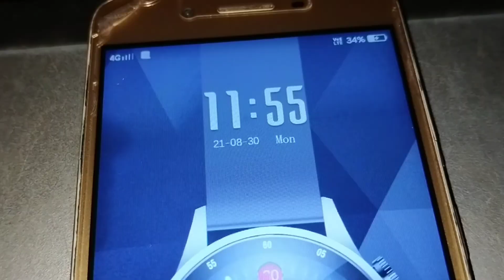Happy Janmashtami celebrations vlog 🥳||Full Enjoyment|| Yash Kumar vlogs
Hello every Baddi.

I hope you all fit and good.

Plz Help Me I hope your support my target

This is my another vlog.

This vlog is related for Happy Birthday kana ji

This vlog is very Enjoyment

FOLLOW ME ON FACKBOOK

MY SECOND YOUTUBE ID

MY BROTHER YOUTUBE ID

All vlog

Video Link...

First vlog ka popat ho gaya

2vlog My funny happy birthday vlog

My Dog happy birthday video

My holi video link..Part=1

Holi part=2

Dog prank video...

Lockdown ke first video.